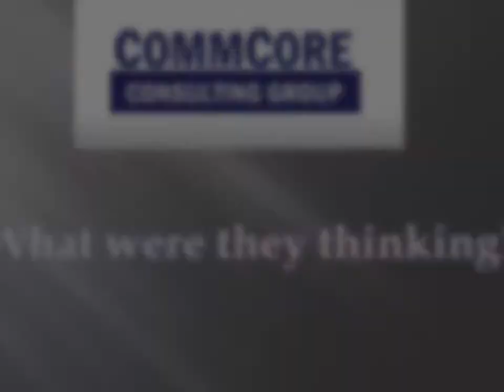CommCore's "What Were They Thinking" Video: CVS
Dale Weiss, CommCore SVP, explains what CVS was thinking about removal of tobacco products.